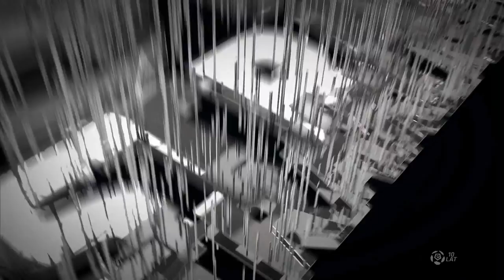(2/2) Podbeskidzie Bielsko-Biała - Śląsk Wrocław | CAŁY MECZ | Ekstraklasa 2015/16 | 21. Kolejka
Podbeskidzie Bielsko-Biała 0:1 Śląsk Wrocław
0:1 - Peter Grajciar (11')

EKSTRAKLASA TV ► Mecze na żywo za granicą